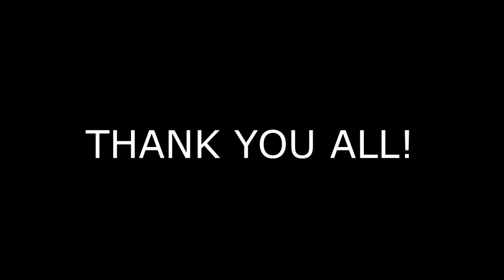Godzilla VS Kong... But We Need Kong FINALE | 50K Special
I thank you all so much for 50k!! I can't thank enough very single one of you guys, enjoy the vid!

Mecha stk by - Darkpl4uge
Tenth doctor (We need kong guy) by - KANESMODE & J70